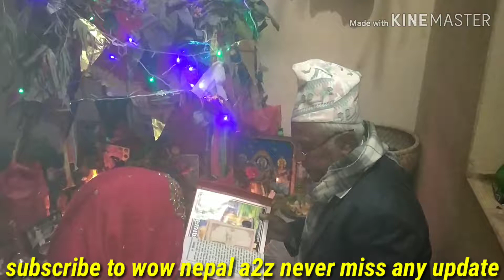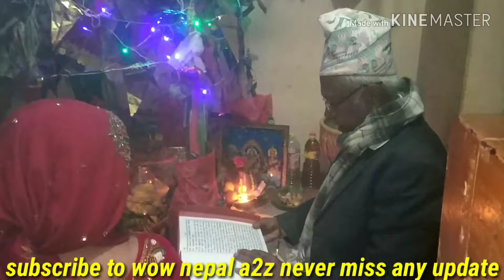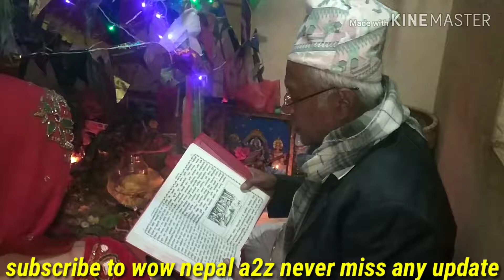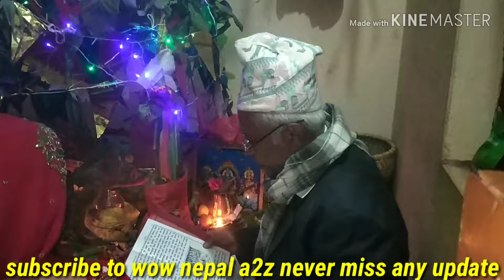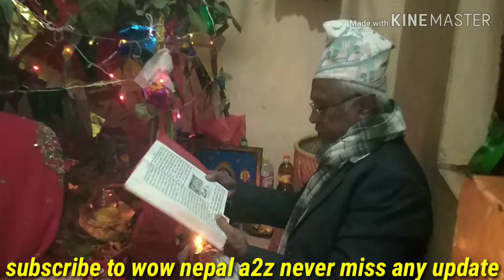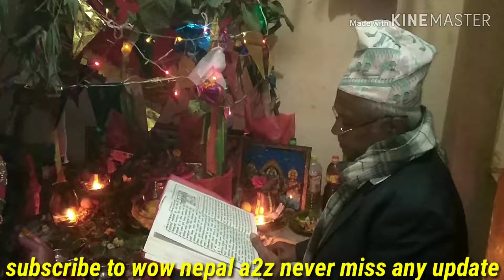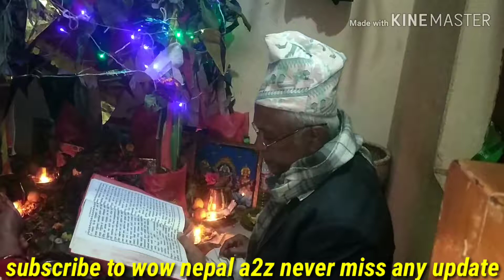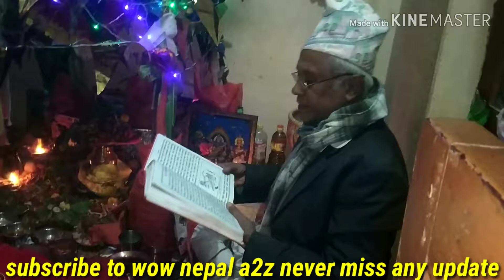Sostani barta katha bhag 14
श्रीस्वस्थानी महिमा